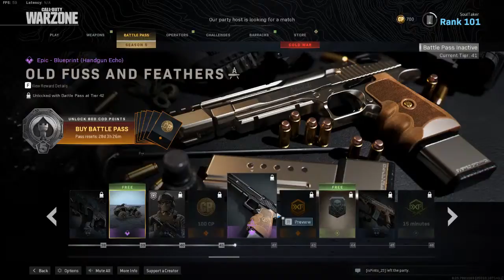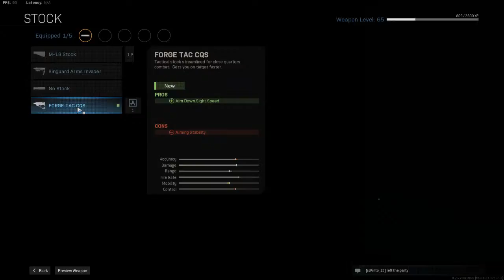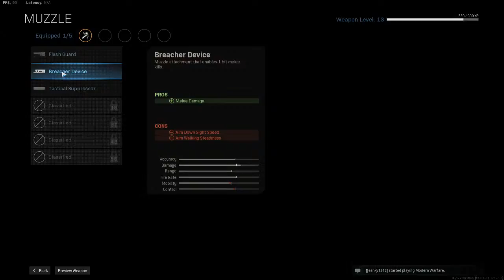Call of Duty: Modern Warfare 2019